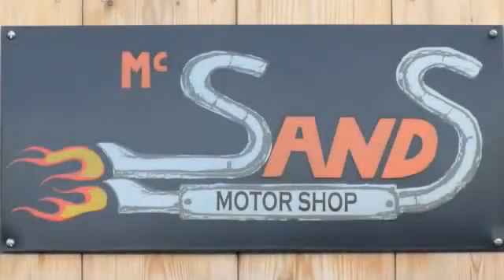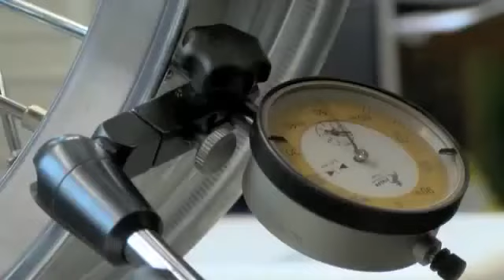重建半世紀老車，手工車製程公開＠MotoBuy